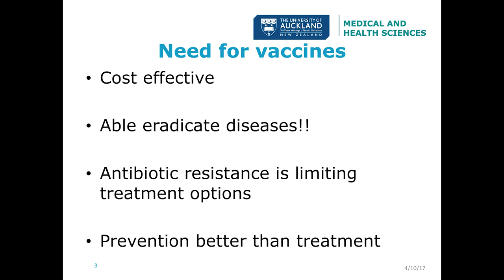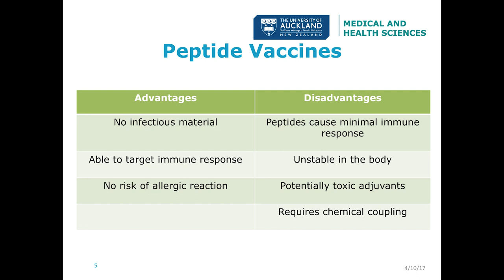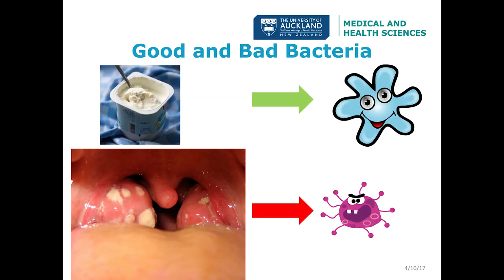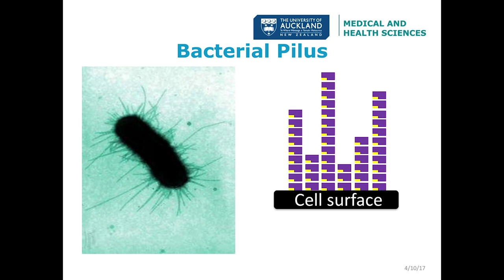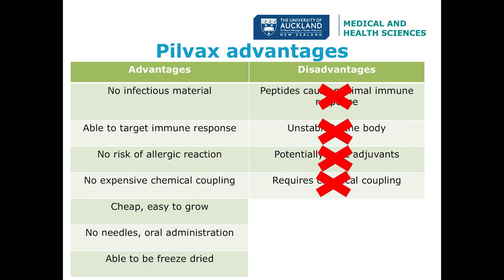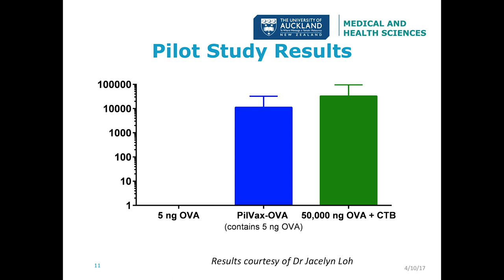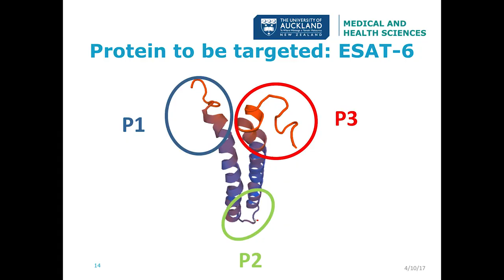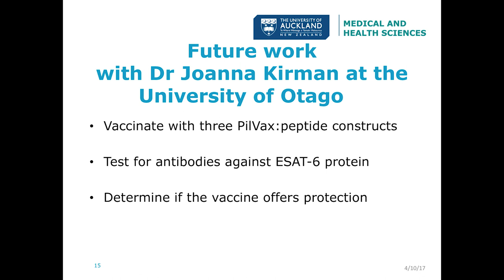Exposure 2017 - Samuel Blanchett presents about PilVax and tuberculosis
Exposure 2017 oral presentation - Samuel Blanchett from the Faculty of Medical and Health Science presents 'PilVax: a novel peptide carrier for the development of vaccines against tuberculosis.'